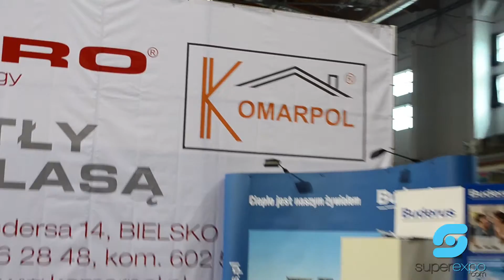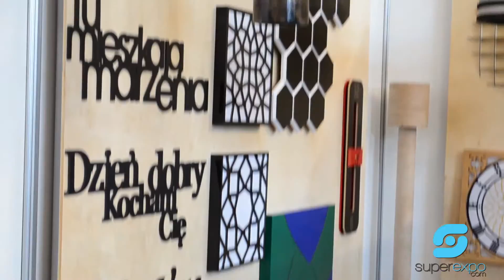Targi TWÓJ DOM 2015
Materiały budowlane, meble, artykuły wyposażenia wnętrz to i wiele więcej znajdziesz w jednym miejscu, zapraszamy na wirtualny spacer po targach TWÓJ DOM 2015 z portalem superexpo.com